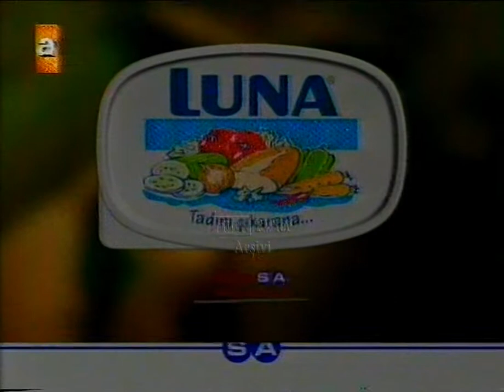atv Reklam ve tanıtım* kuşağı 10